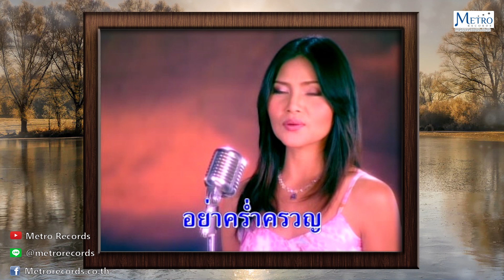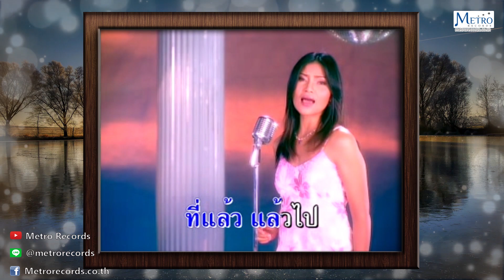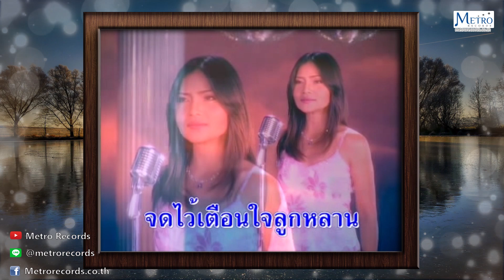นึกว่าให้ทาน - สุนารี ราชสีมา (Official Master)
เพลง : นึกว่าให้ทาน

อย่าคร่ำครวญเลยนะหัวใจ
แค่นี้ไม่ตายหยุดร้องไห้ทีเถอะหนา
เป็นเพราะว่าเรานั้นโง่เหมือนลาลาไป
หลงไปหลงบูชารักจนหมดใจ
สิ่งตอบแทนก็คือน้ำตาที่เขาให้มา
เจ็บช้ำน้ำตาหยดไหล
อย่าร้องไห้เลยนิ่งซะหัวใจเพราะยังไม่ตาย
หยุดร้องไห้ทีเขาทำเราได้
ก็ตามใจเขาบอกว่ารักเราแล้วลืมอย่างนี้
ช่างเขาเถอะหนอแล้วพอกันที
เมื่อเขาไม่มีคำว่าสงสาร
หยุดคร่ำครวญเถอะหนาหัวใจ
ที่แล้วแล้วไปจดไว้เตือนใจลูกหลาน
เสียแล้วก็ปลงช้ำคงไม่นาน
นึกว่าให้ทานสุนัขข้างทาง